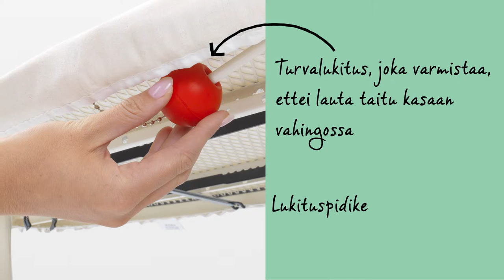Brabantia - Silityslauta – D-Koko, Jossa Silikonialusta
Jos olet tottunut jättämään silitysraudan työtasolle, tämä lauta on oikea valinta sinulle. Laudassa on huipputukeva, erittäin leveä ovaalinmuotoinen silitystaso, jonka ansiosta voit käyttää päädystä kapeampaa lautaa molemmilta puolilta. Voit silittää myös istuma-asennossa!

Voit jättää silitysraudan laudalle, sillä sen liikuteltava, kuumudenkestävä silikonialusta varmistaa, ettei tyylikkääseen päälliseen jää ruskeita jälkiä.

Fiksussa silityslaudassa on turvalukitus, joka varmistaa ettei lauta taitu vahingossa kasaan. Tämä ominaisuus on erityisen tärkeä, jos taloudessa on pieniä lapsia. Myös rungon lukko estää silityslautaa taittumasta auki tahattomasti.

Silitystason koko leveimmältä kohdalta on 135 kertaa 45 senttimetriä. Leveä työskentelytaso tekee silittämisestä helppoa.

Työskentelykorkeus on portaattomasti säädettävissä 61:n ja 102 senttimetrin välille. Päällinen on aina sopivan kireäksi säädetty ja juuri oikean kokoinen, ja saatavilla on myös erittäin tyylikkäitä vaihtopäällisiä.